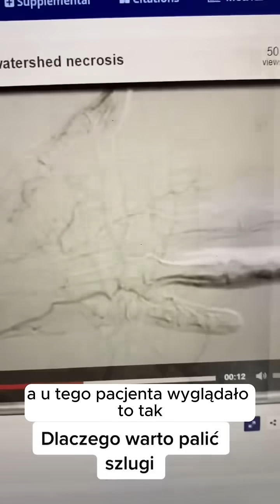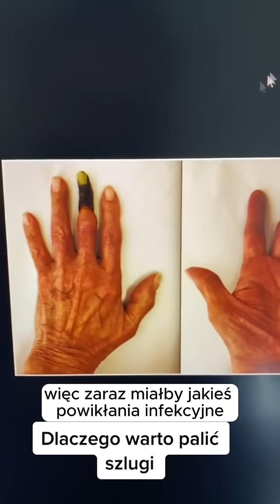Dlaczego warto palić papierosy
Część druga. Dlaczego warto palić szlugi?